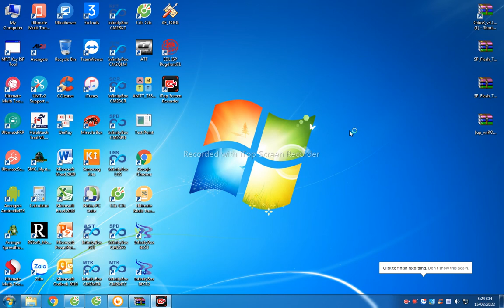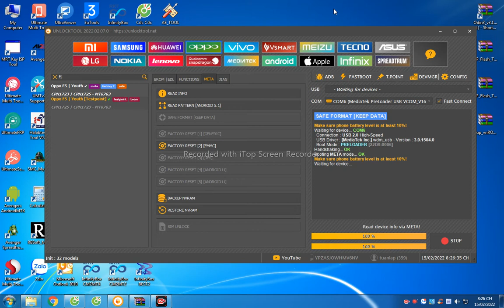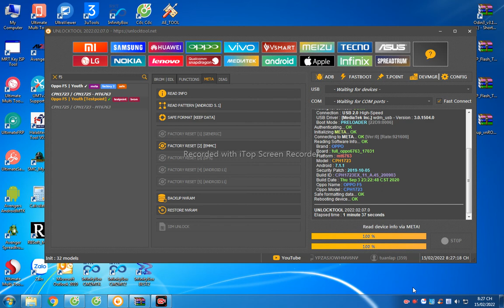phá mật khẩu oppo f5 không tháo máy